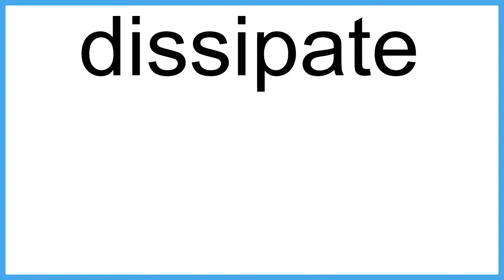dissipate The New English Dictionary meaning | Vocabulary for Kids | Children's Dictionary